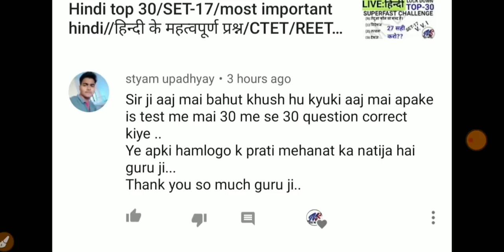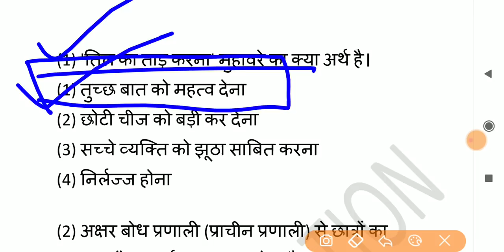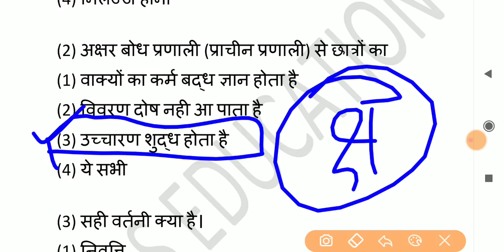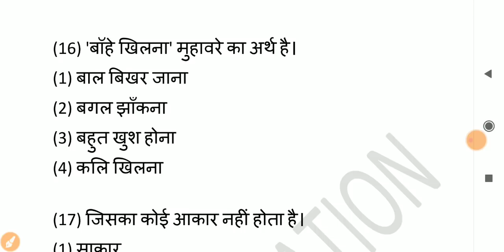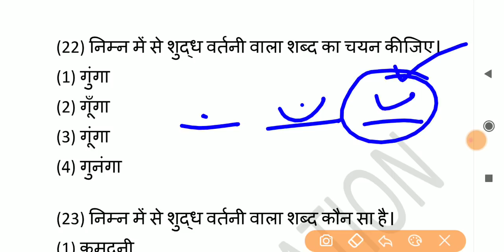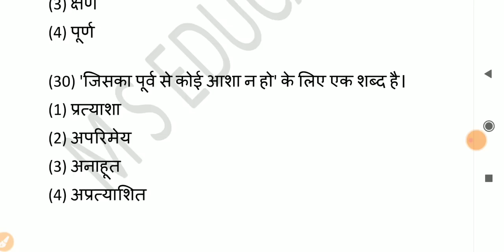Hindi top 30/SET-18/most important hindi//हिन्दी के महत्वपूर्ण प्रश्न/CTET/REET/MPTET/STET/UPSSSC/MS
In this video we discussed most important MCQS of hindi for your exam like UPTET, CTET, UPSSSC, LEKHPAL, REET AND ALL.